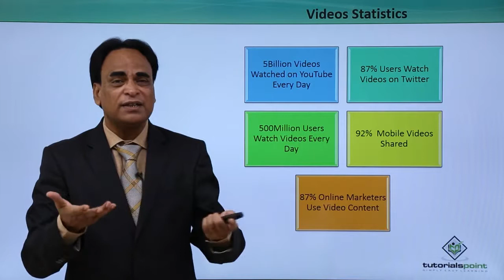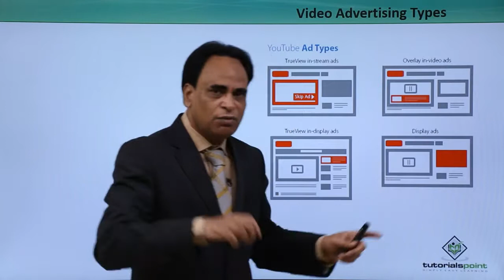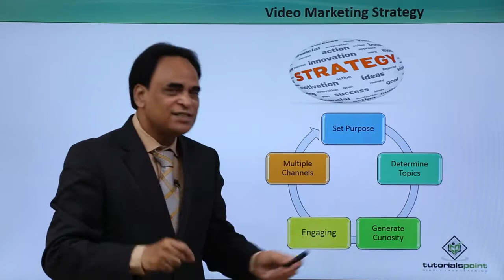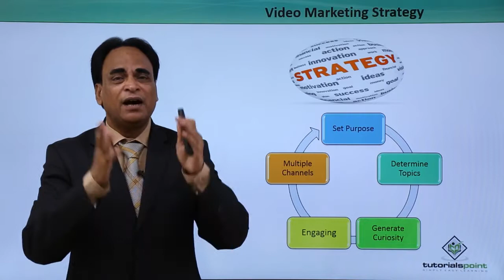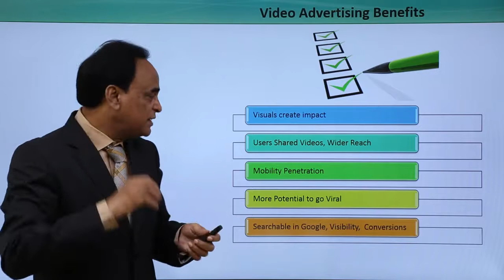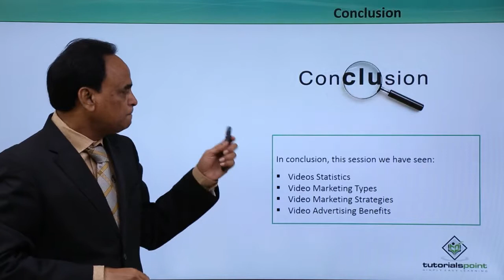#9 Social Media Marketing – Video Marketing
Category: Digital Marketing
Sub-Category: Social Media Marketin

Social Media Marketing Online Training

tutorialspoint
How To Become A Social Media Marketing Expert
How To Build A Social Media Marketing Plan
Social Bookmarking
The Ultimate Guide
Business Branding
Personal Branding
Online Training
online learning
online courses
Video Marketing
Best Practices
Metric And ROI
Introduction
Google Plus
Conclusion
Analytics
Blogging
Platforms
online